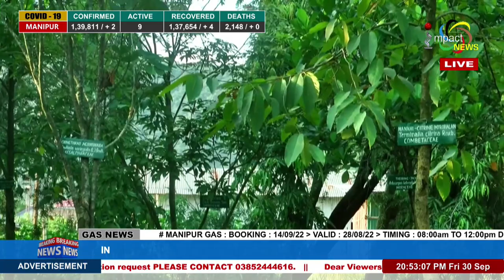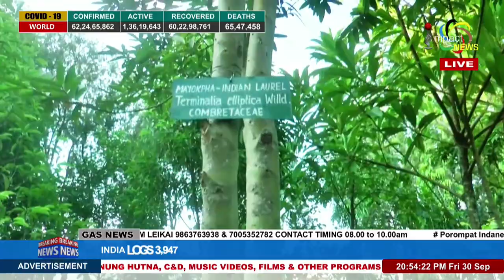CULTIVATION OF MEDICINAL & AROMATIC PLANTS, AN ECO-FRIENDLY & PROMISING OPTION IN MANIPUR